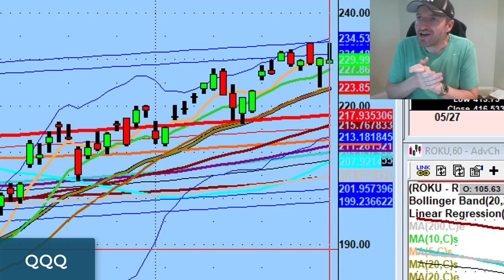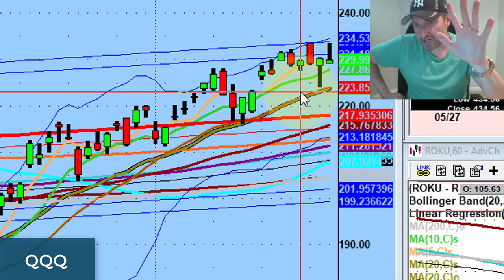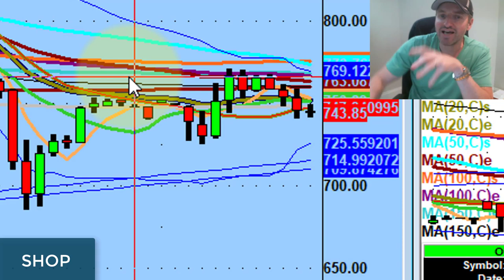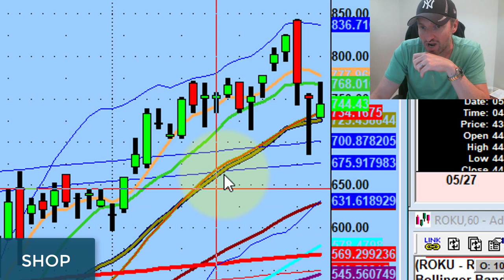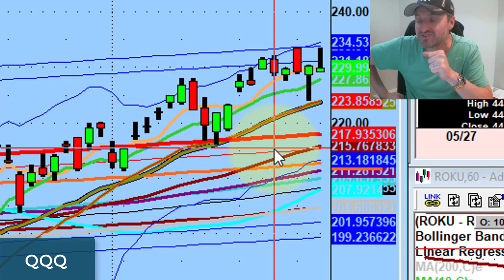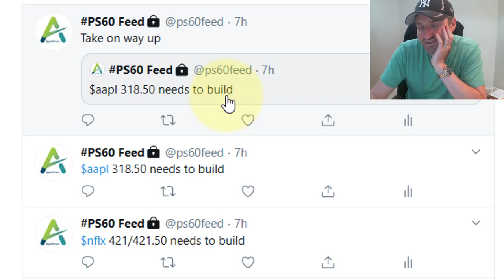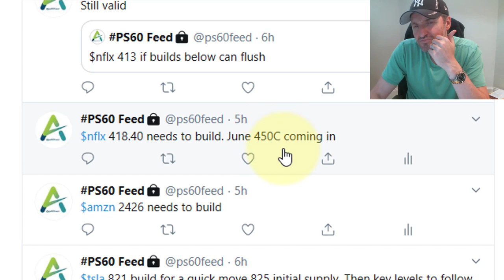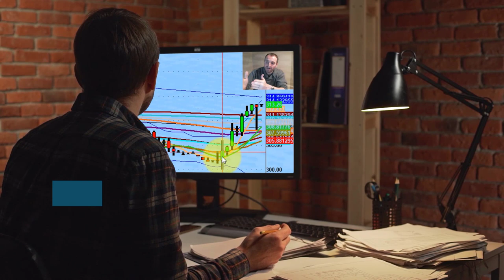The Best Technical Indicator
We don't anticipate. We don't forecast.

We wait patiently for confirmation.

Tonight we discuss the best technical indicator you have access to and how today's weak action might impact tomorrow's sentiment...

💚 ADDITIONAL HELP 💚